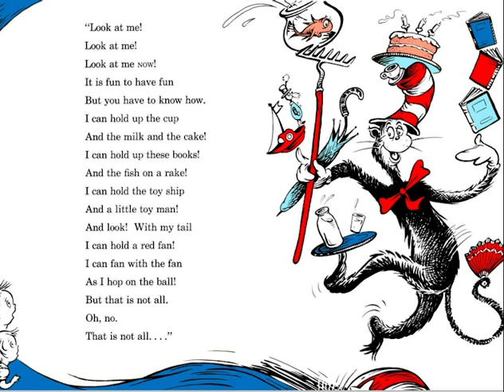The cat in the hat audio 8